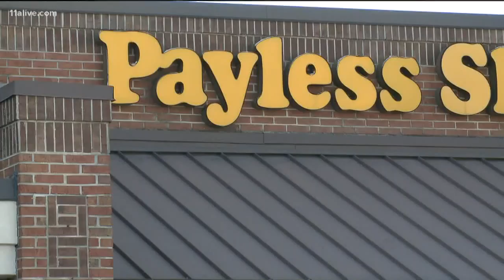2-year-old killed when mirror falls at Payless shoe store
Little Ifrah Siddique was severely injured shortly after 8 pm when a mounted mirror fell on her on a Payless Shoe Source in Riverdale, Ga.